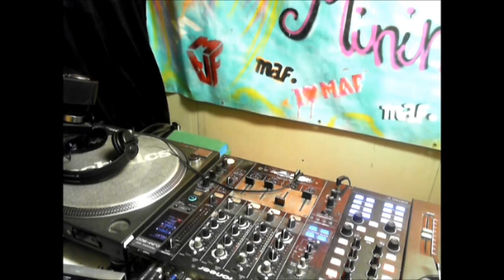Mateo Poeg / Minimal Art Family Tv / 2015.01.04. / Dual Mashkov Andrija Jäger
Every Sunday LIVE Streaming from Budapest, best underground dj’s from Hungary

*Write your description here.*